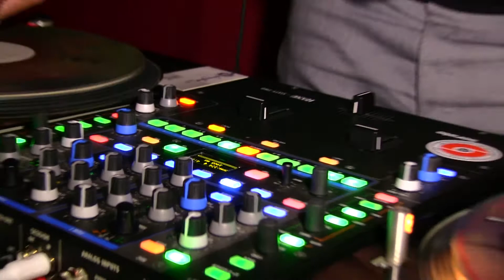Detroit Diaspora Party - November 2017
Detroit Diaspora - @ Tangent Gallery in Detroit